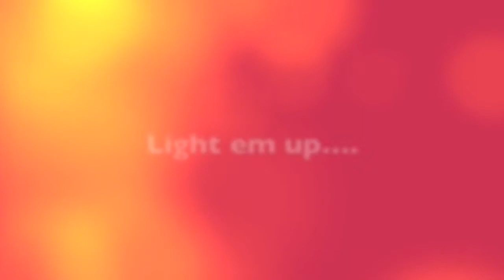Andi Williamson Tribute - Marshall University Softball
A tribute to Andi Williamson's senior year at Marshall University.